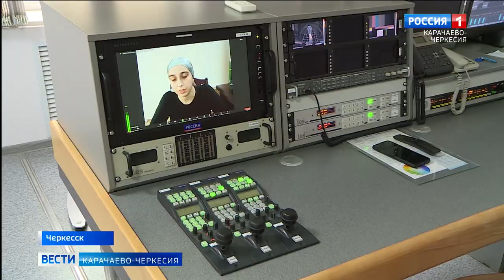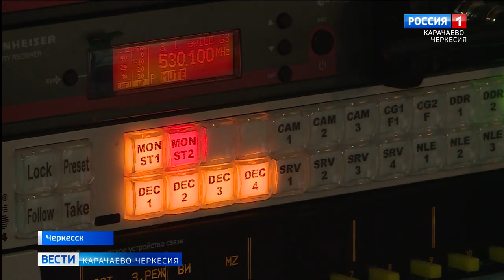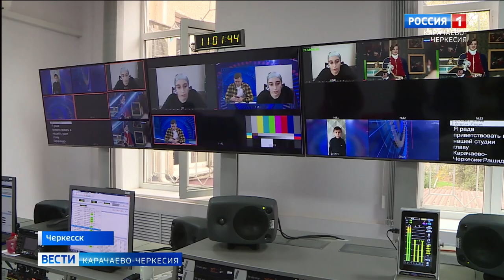Уже завтра, в 17:30, состоится традиционная прямая линия с главой Республики Рашидом Темрезовым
Уже завтра, в 17:30, состоится традиционная прямая линия с главой Республики Рашидом Темрезовым. Ежегодно местом его проведения служит наше телевидение ГТРК "Карачаево-Черкесия". Впервые трансляция прямого эфира будет проходить и на нашем канале "Россия 24". Для жителей региона общение с главой Республики уникальная возможность - люди напрямую могут задать свой вопрос власти и получить конструктивный ответ на интересующие их вопросы. Это можно сделать в ходе самого прямого эфира или заранее